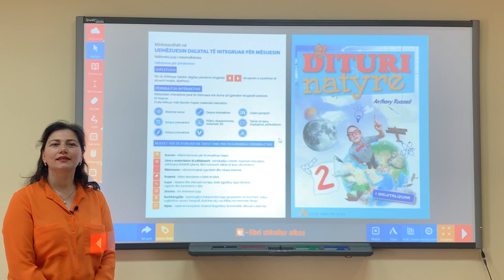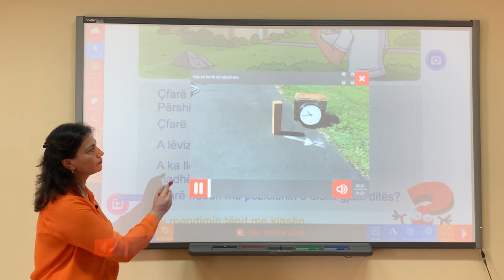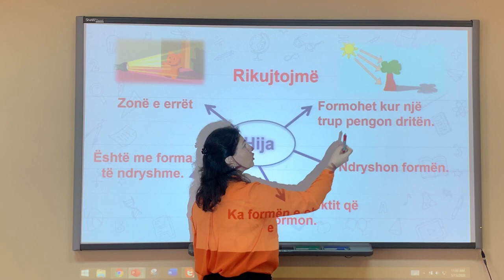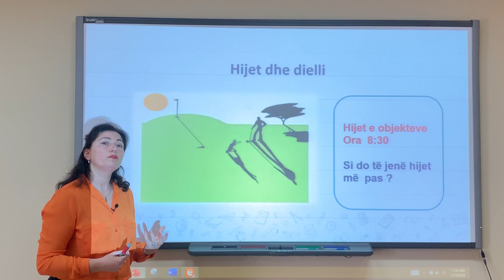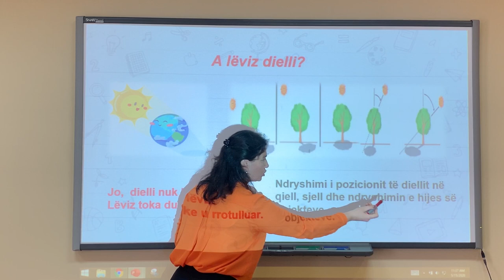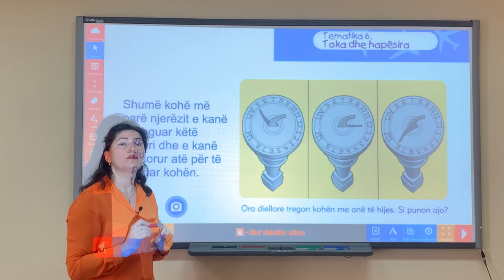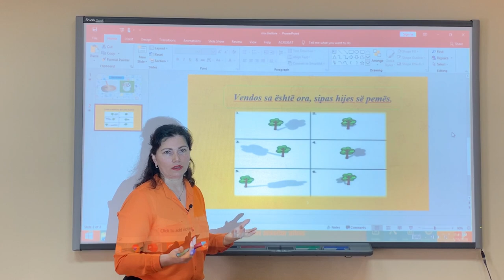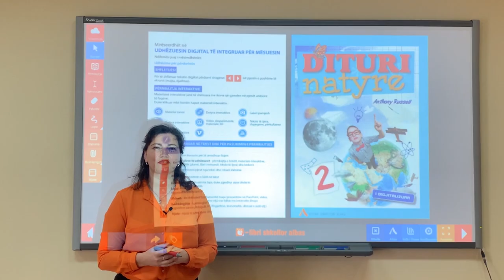Libri i digjitalizuar Dituri natyre 2, Tema: Hijet dhe Dielli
Lenda: Dituri natyre
Tema: Hijet dhe Dielli
Klasa: 2
Mesuese: Nexhmije Allkja